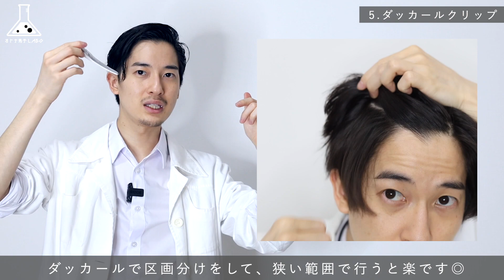【持って正解】便利なヘアグッズ10選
【宮永えいと運営の身だしなみブランドRETØUCH】

●著書・大人男子の「超」清潔感ハック（KADOKAWA)

■ヘアバーム（COCCU)

■ハードワックス（ヒトヨニ11）

■ジェル（ロレッタハードゼリー）

■グリース（ウルフマン）

■リングコームとダッカールクリップは100均一で良いです。

■ボディトリマー（パナソニック)

■ストレートアイロン（SALONIA15mm）

■1200Wドライヤー（NOBBY）

■コイルカチューシャ

■頭皮用トリートメント（ロレアル）

【目次】
00:00 今日の目次
01:17 ヘアバーム
03:10 ハードワックス
04:41 ジェル
06:35 リングコーム
07:53 ダッカール
09:25 トリマー
10:40 ストレートアイロン
12:27 ドライヤー
12:10 ボリューム出し
14:19 コイルカチューシャ
15:22 頭皮ローション

●大人男子の身だしなみについて日々発信しています●
→メンズメイク・スキンケア
→ファッション
→ヘアスタイル etc.

ファッションや私生活。
仕事や考えをブツブツと。